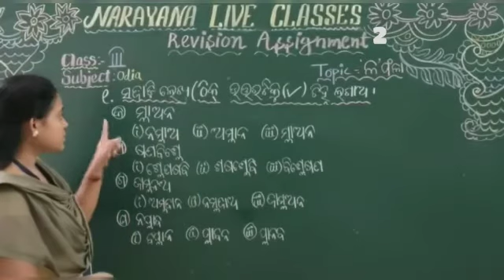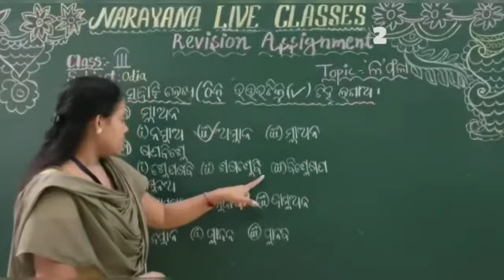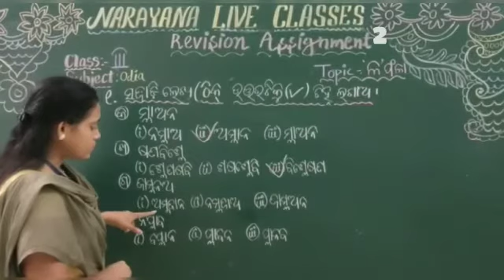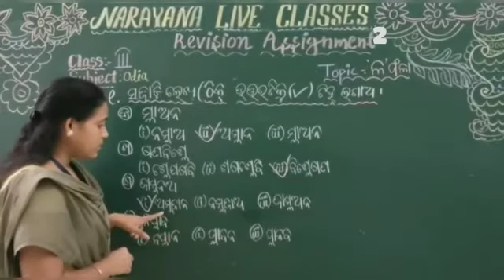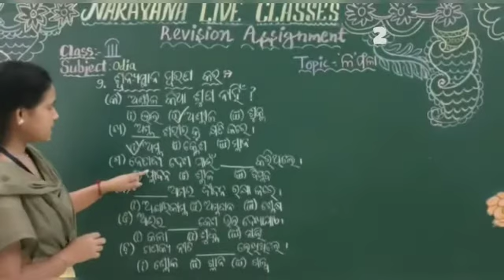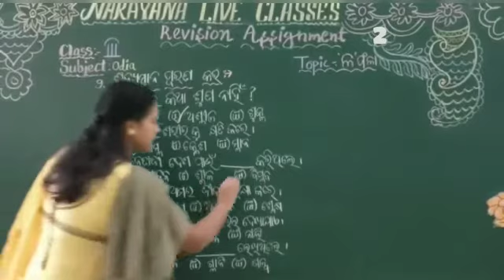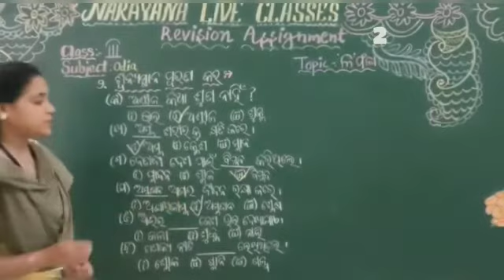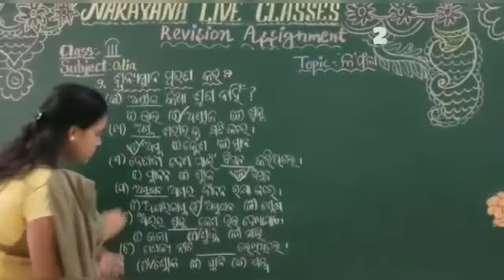11TH AUG ORRISA CLASS III ODIA ASSIGNMENT KEY